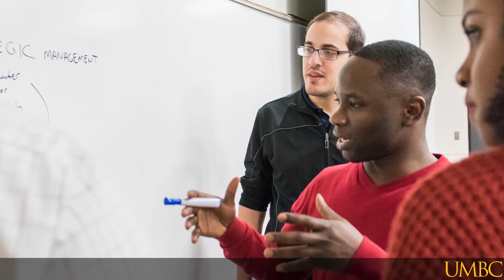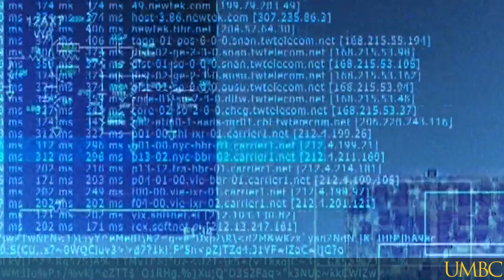Faculty Feature: Karuna P Joshi (Extended Cut)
Learn even more about Prof. Joshi, including her journey to UMBC, research projects on blockchain and cloud computing.